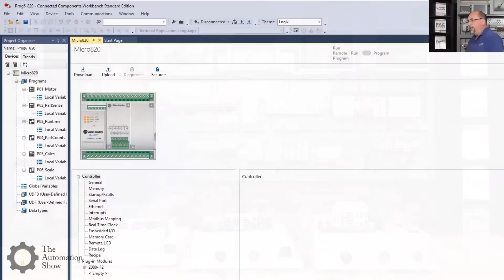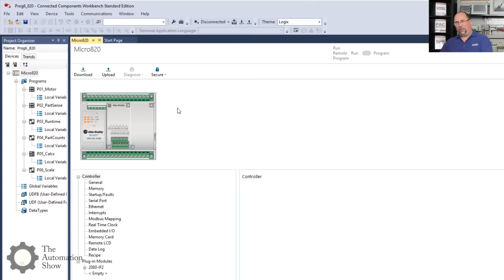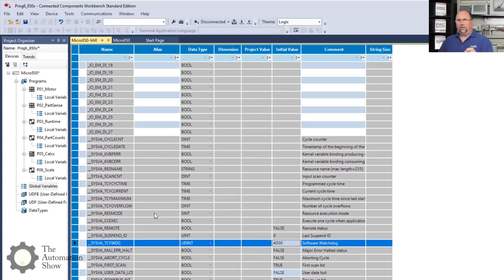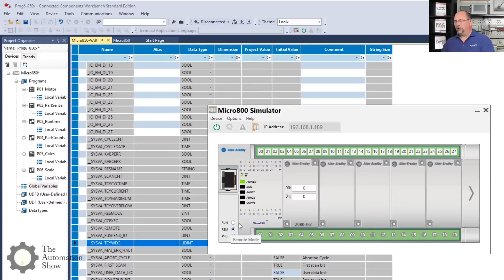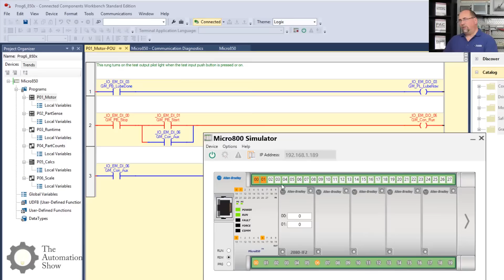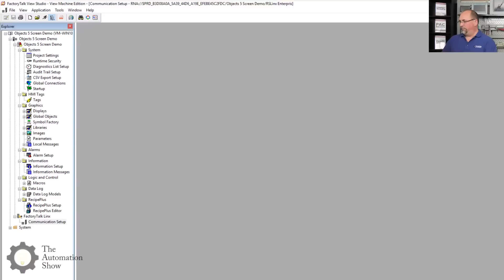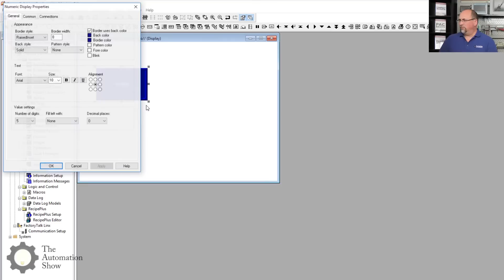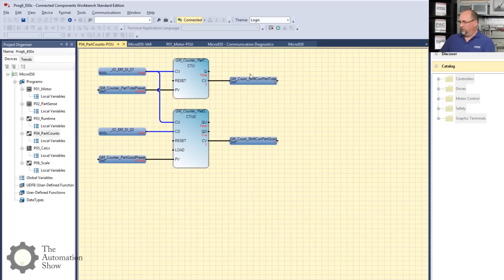How to use the Micro800 Simulator with CCW and FTView this week on The Automation Show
Shawn shows how to use the new Micro800 Simulator with CCW and FactoryTalk View in Episode 15 of The Automation Show.